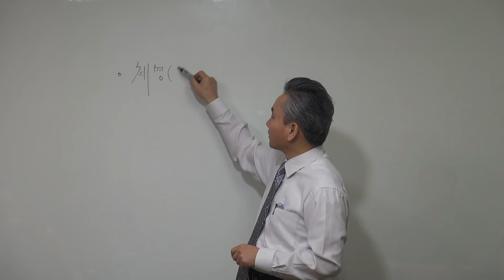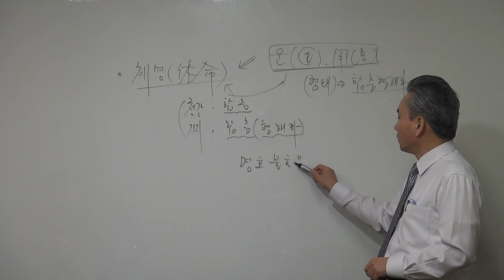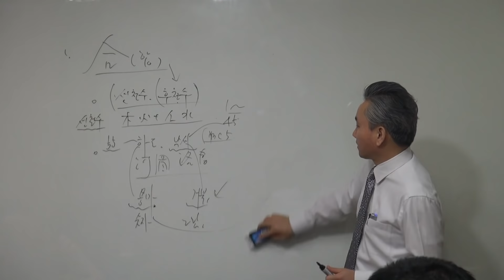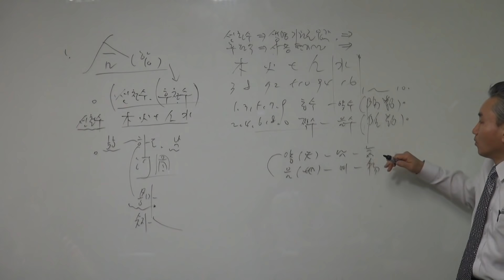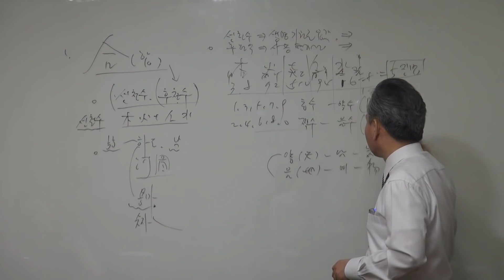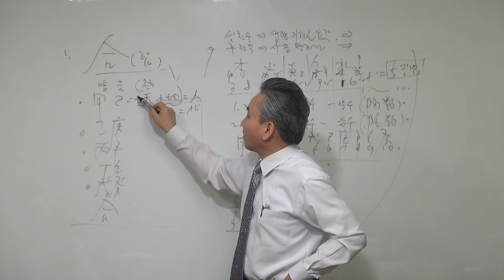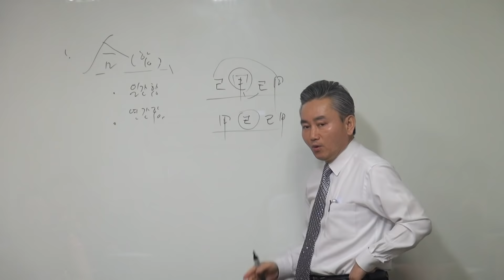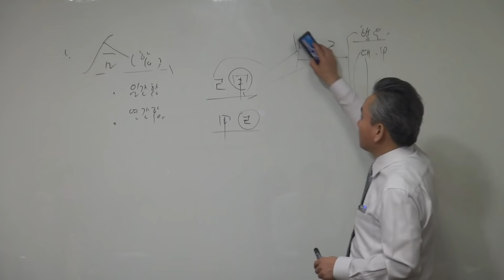합과 선천수 후천수-(합충형해파24쪽)- 010-4320-1000 갑술명리학-안태옥박사의 인문사회학강의